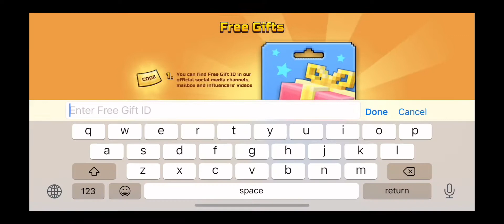Today I’ll be trying out the new anime van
Today I’ll be reviewing the new anime traders van.